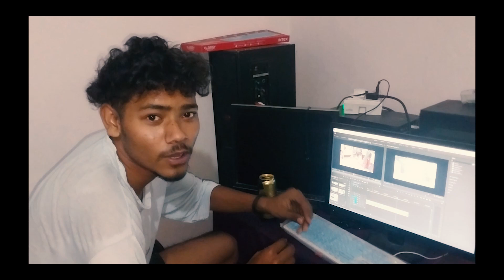MY COMPNY FRNDS | JEETU LIFE NEW VLOG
onky masti